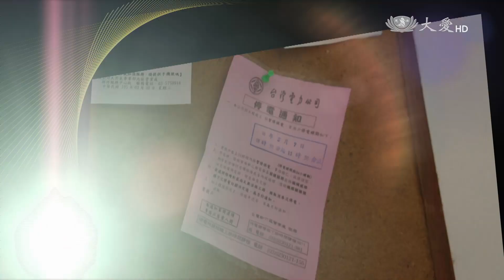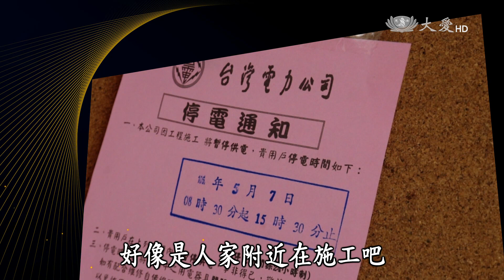【大愛會客室】20170203 - 稻香家味(22) - 幕後記事之五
劇組來到本尊家拍攝，受到熱情款待，拍著他們的故事，體會他們的人生，同時也體會到兄弟妯娌和睦相處的過程，著實感動到每個工作人員。但是好事多磨。殺青當日竟然停電，主要演員將近半年的時間歷練本尊真實的人生故事，感觸良多，且聽他們娓娓道來……